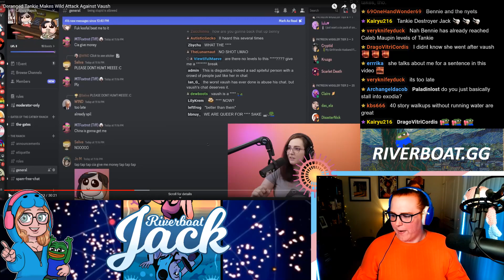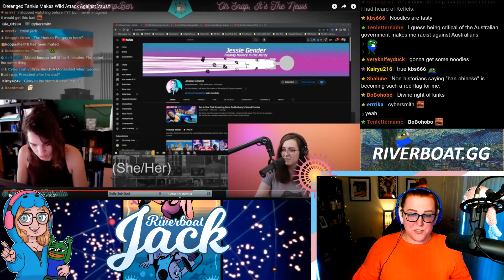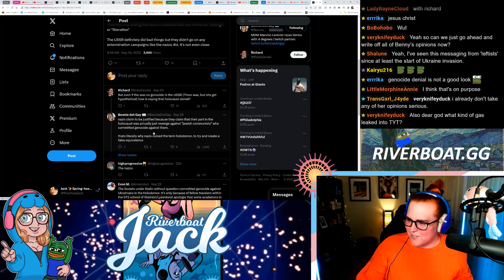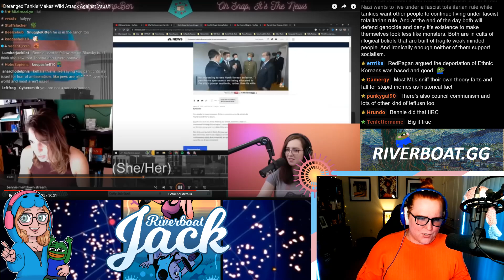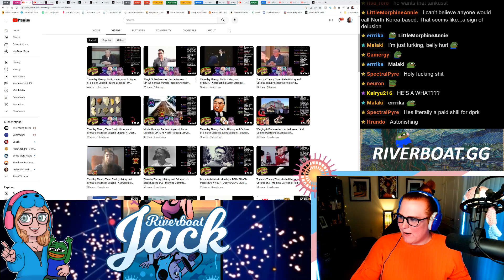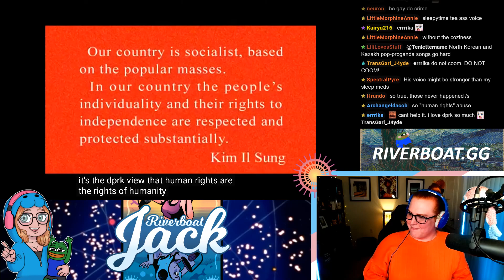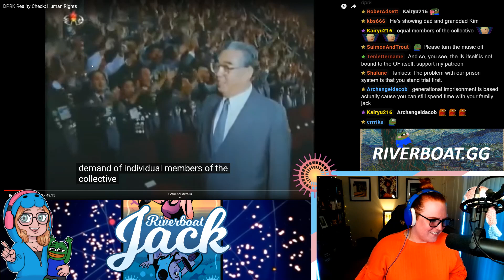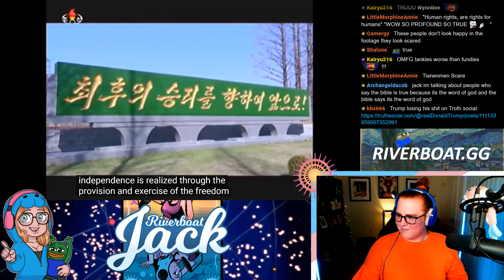Leftists Shouldn't Defend Authoritarian State Capitalism